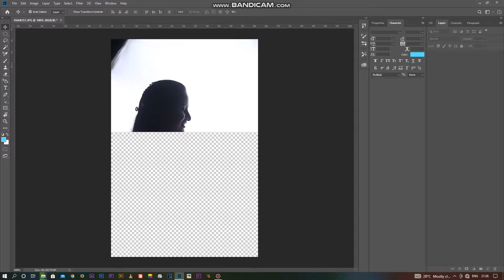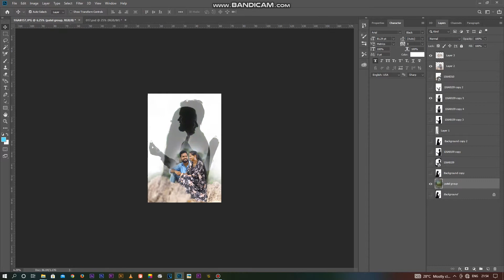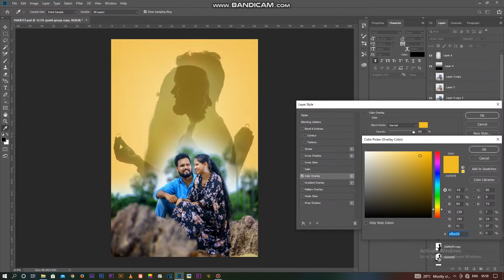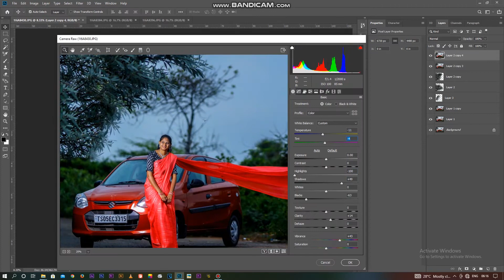Best Way Of Editing Wedding Photo || 2022 || BY FOCUS EVENTS WEDDING FILMS 9700200359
Just remember.
The cake gets eaten, the flowers will die, but the wedding photos will last forever...

Pre-Wedding
Post-Wedding
Wedding, Birthday, Maternity Shoot, Meetings, ect.